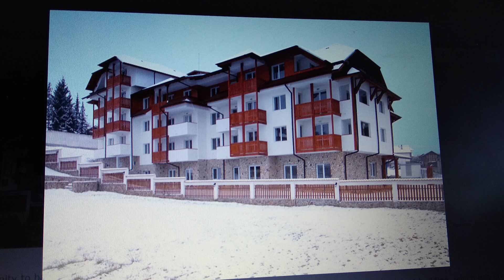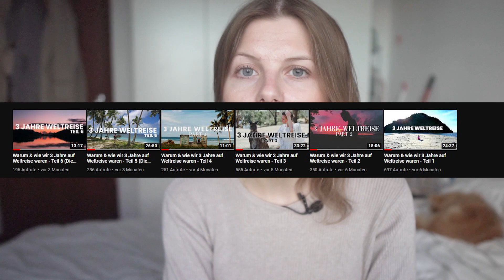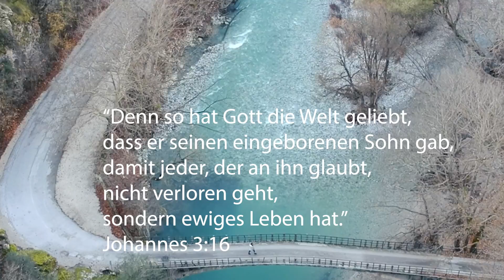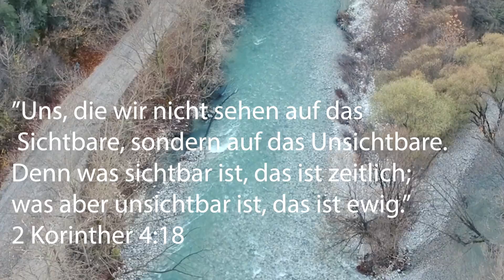Warum unser Hund Zion heißt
Mein neuer Instagram Account : elisabethmiller08